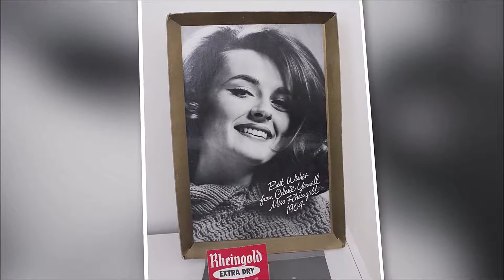CELESTE YARNALL | TRIBUTE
Tribute to a beautiful Star Trek actress. Compilation from different movies and series. Here is Celeste Yarnall known from Star Trek as Martha Landon (The Apple), Live a Little, Love a Little, The Velvet Vampire, Land of the Giants and she was Miss Rheingold 1964.

Celeste Yarnall is an amazing woman of many talents who has been very successful in a diverse number of fields. There appears to be nothing she cannot do when she puts her mind to it. Apart from her initial career as model, spokesperson and actress, Celeste has also managed several talented screenwriters, segued into the commercial real estate business, become a championship Tonkinese cat breeder, run her own successful company, hosted a radio show, produced a "How to" video and regularly appears as a speaker/lecturer.